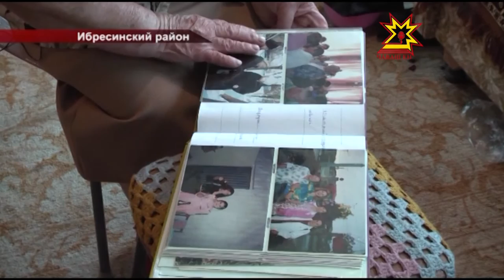Воспоминания о Герое Советского Союза Алексее Маресьеве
Как известно, Великая Отечественная Война коснулась каждой российской семьи. Кто-то воевал на фронтах, кто-то работал в тылу. В Ибресинском районе в годы войны располагалась лётная школа, в которой тренировался легендарный лётчик, Герой Советского Союза, Алексей Маресьев. Местная жительница Нарспи Васильева была знакома с героем и поделилась с нашими корреспондентами воспоминаниями о нём.